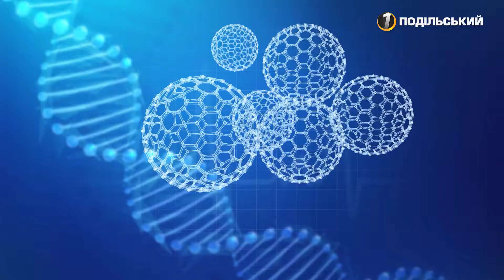«Курс на здоров’я»: Лікар отоларинголог. Перший Подільський 21.08.2021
Чи безпечними є більшість народних методів при лікуванні лор – захворювань  та чи варто нам боятися протягів і відчинених вікон, розповідає:  Ірина Дорога – лікар-отоларинголог поліклініки №1 КП «Хмельницький міський лікувально- діагностичний центр».